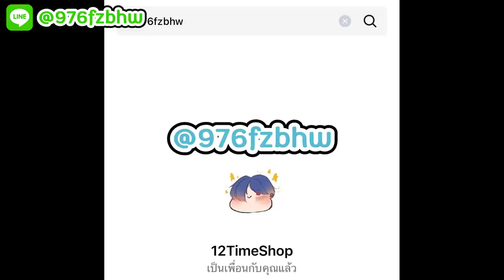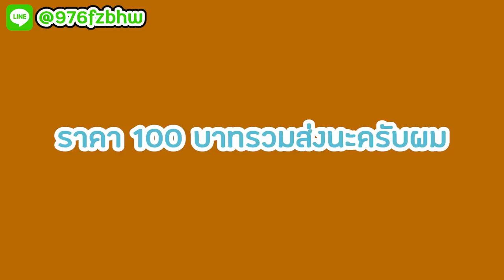ถ้า!? บีคอน ในมายคราฟ สามารถให้พลังสุด OP กับเรามาได้!! โกงเกิน! - Minecraft